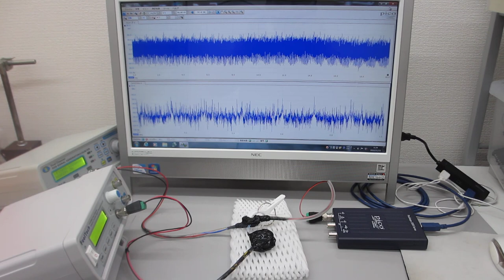2台のファンクションジェネレーターによる、超音波プローブの送受信テスト（超音波システム研究所）